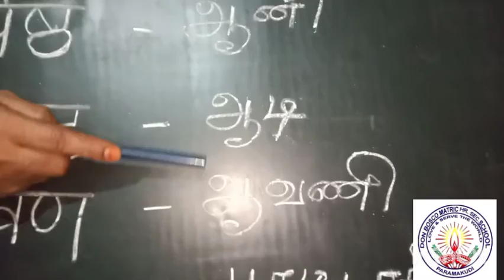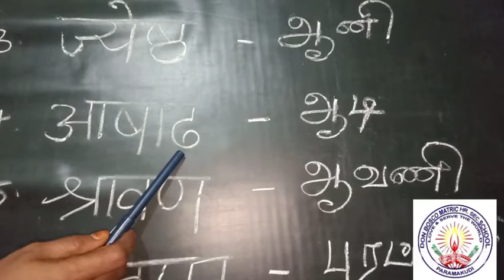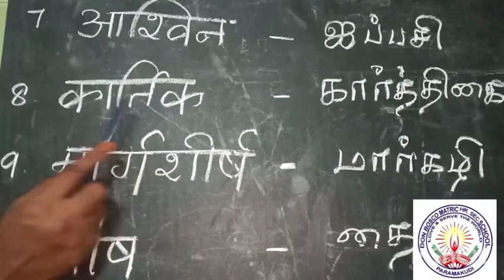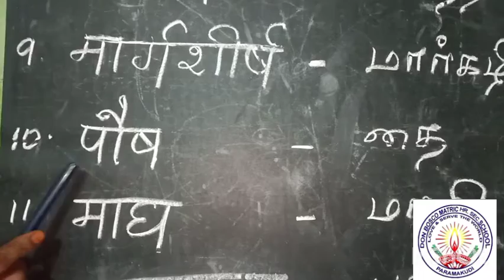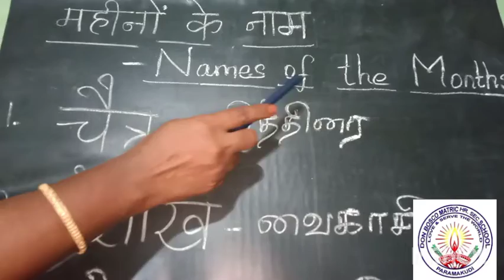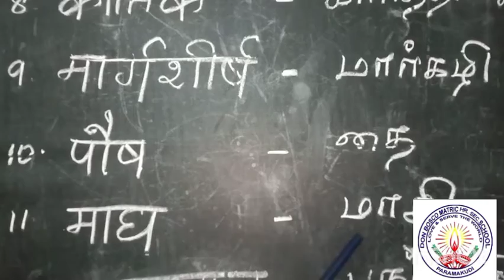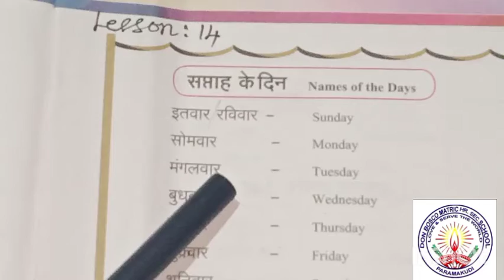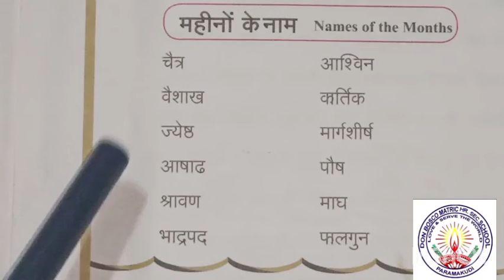V Std. Hindi ~ Lesson 14: Name of the Months Ms.Parvathy Mam 01022021